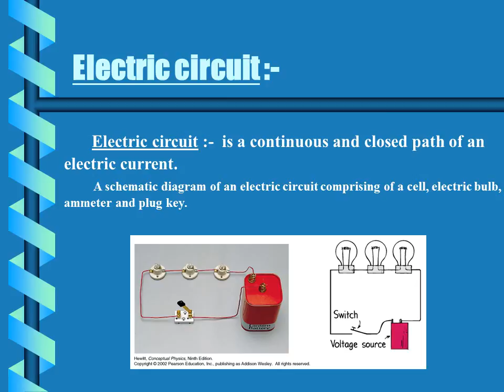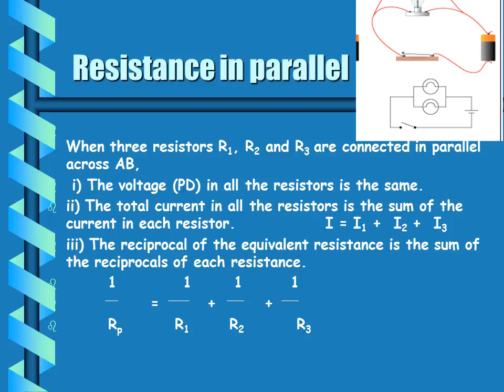electricity class 10